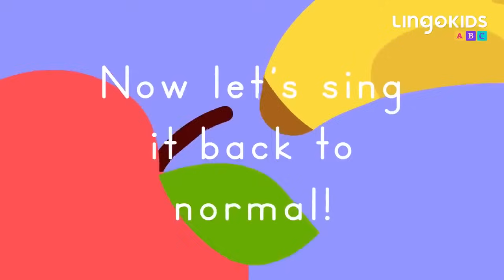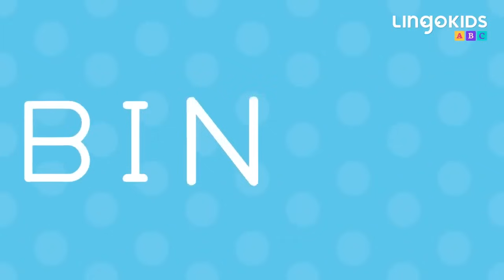Lingokids ABC Chant + More Songs for Kids 🎶 Lingokids Songs